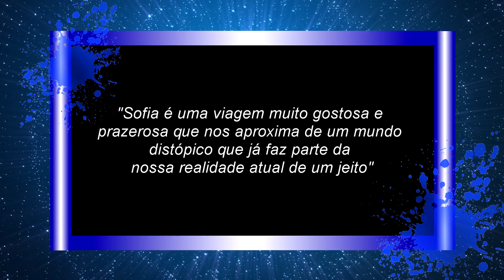SOFIA no SPOTIFY? O QUE É?? || NERD LEIGO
Compre usando nossos links e faça um nerd mais feliz!!! :D
Link do FONE JBL EVEREST ELITE 750 NC

Link do FONE KNUP
Link do FONE JBL Duet NC

Complemento...
Baseada na produção Sandra, da empresa Gimlet, adquirida pelo Spotify no ano passado, Sofia traz a história de Helena (Iozzi), que consegue um emprego como operadora de Sofia (Vianna), IA que é febre do momento. Porém, quem faz perguntas à assistente virtual não sabem que, na realidade, envia a demanda a milhares de operadores humanos da inteligência artificial. Ou seja, têm suas vidas, ou ao menos uma parte delas, exposta a pessoas reais, que apenas direcionam as demandas de Sofia.

Radionovelas 4.0

O projeto lembra muito as antigas radionovelas — que, apesar de terem perdido força, nunca deixaram realmente de existir. O Spotify optou por chamar de audiossérie, e de fato são poucos capítulos, todos com duração relativamente curta, de 15 a 20 minutos cada.

O formato deixa boa parte, como cenário, aparência e até gesticulações dos personagens para a imaginação do ouvinte — só ouvimos as falas e alguns sons do ambiente. Podemos dizer que é uma espécie de radionovela 4.0, com produção e distribuição quase 100% via internet.